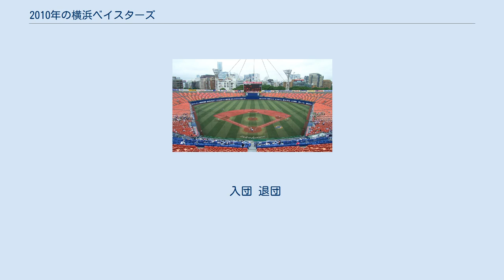2010年の横浜ベイスターズ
2010年の横浜ベイスターズ（2010ねんのよこはまベイスターズ）では、2010年における横浜ベイスターズの動向をまとめる。
 この年の横浜ベイスターズは、尾花高夫監督の1年目のシーズンである。
 4月は借金3と前年より健闘したが、その後は投手陣が崩壊し、交流戦では最下位に低迷、早々に優勝戦線及びクライマックスシリーズ争いから脱落した。
その後もチーム状態が好転することなく、優勝の中日に32ゲーム、5位の広島に10.5ゲーム離されてシーズンを最下位で終えた。
投手陣は2ケタ勝利を挙げたのが清水直行だけで後の投手は勝ち星1桁に終わり、チーム防御率4.88のリーグ最下位。
打撃陣はこの年フジテレビの長野翼アナと結婚した内川聖一がチーム首位打者、主砲の村田修一がチーム本塁打王、前年レギュラー定着の石川雄洋がチーム最多盗塁を記録するなど個人の活躍は目立ったが、本塁打は3位の巨人に100本以上もつけられた。
シーズン終盤以降には住生活グループへの買収交渉がチームの話題の中心になったが、最終的に翌年もTBSが球団保有を継続することになった。
 本節では、前レギュラーシーズン終了から本シーズン開幕までの入退団について記述する。
なお、退団の去就はスポーツ関係又は芸能関係の職業に転身した場合のみを記載し、空欄は前述以外の一般職業に転身もしくは去就不明を示す。
 入団 退団